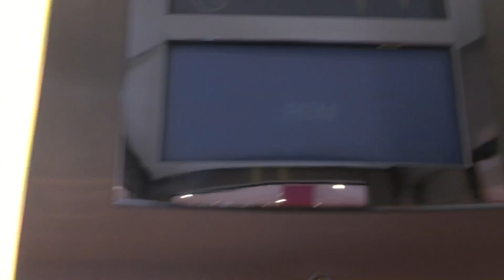Glass Otis 2000 H Lift @ Beatties (Site Closed) In Wolverhampton 2017